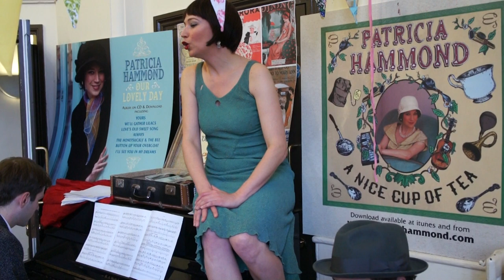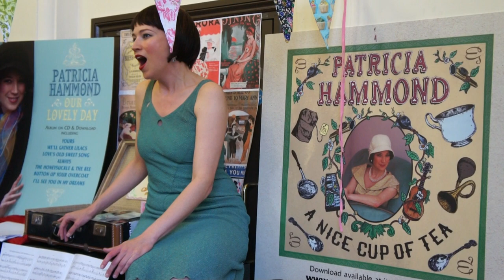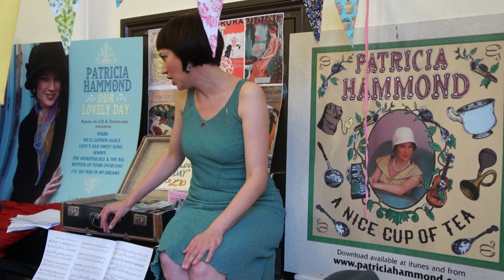The Honeysuckle and the Bee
Patricia Hammond and the Lovely Parlour Trio, live and unplugged in the tea-room at the Clerkenwell Vintage Fair, London, October 23rd, 2011. Filmed by Debee Calveche. The Honeysuckle and the Bee by William Penn, from "Bluebell in Fairyland", 1901. Jon Butterfield, piano; Matt Redman, guitar; Nicholas D. Ball, percussion, spoons, washboard...from the album "Our Lovely Day" on Imperial Music.